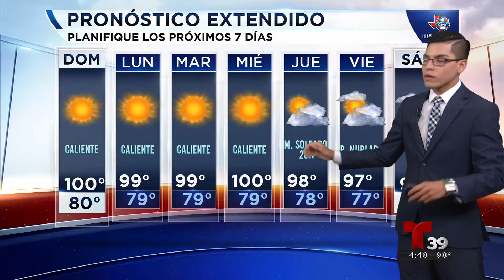Segmento del tiempo con Gabriel Torres Julio 25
Altas temperaturas continúan dominando por todo el Metroplex, aquí los detalles completos de como luce el panorama para la próxima semana